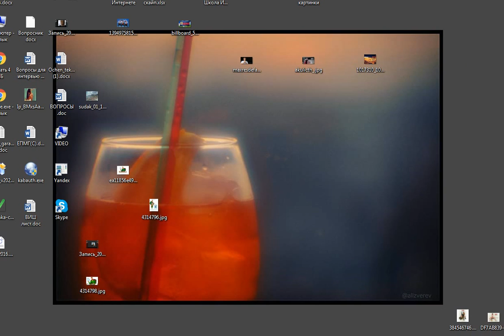Александр Невеев о Энергомене и проблемах ЖКХ#ЯтакДУМАЮ Сеня Кайнов Seny Kaynov